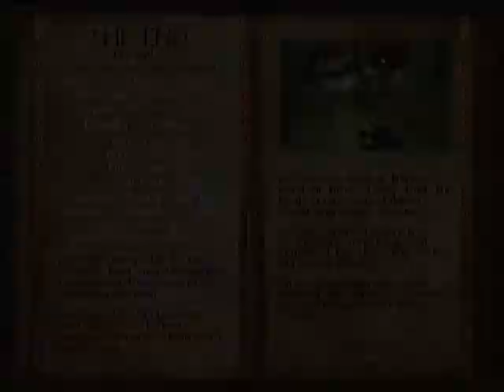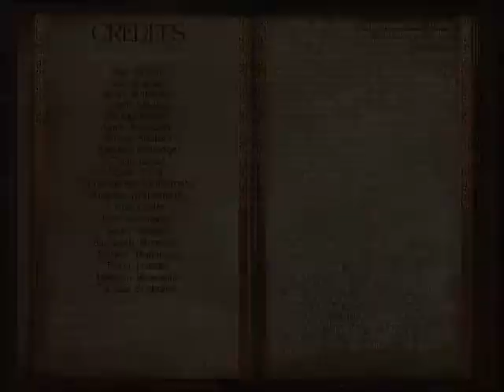Let's play Wik & the Fable of Souls - Outroduction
End of Story of Wik & the Fable of Souls

Our heroes led the Sylphs to the dreaded land, and their Insectus forms mesmerized their slavers according to plan. Horrified, the Dark Masters tried to flee, but their progeny devoured them with bloody Glee. In the end what a fitting twist of bitter Irony, that the Dark Masters own slaves would end their Tyranny. As the Insectuses turned Dark Masters into food, Noel, Karen and Coco searched for the souls of their departed brood. After searching for what seemed like ages, they finally found their friends souls in silver cages. Power of Airachnid amulet flared ever so bright, like a sun in their hands it illuminated the night. Noel, Karen and Coco overcome with unbridled glee, when the light faded, there stood Luchia, Hanon, Rina and Seria. Their torment ended, they departed the Alien Zone, bid farewell to Treebeard, Grandmother Willow and Groot, gave back amulet to the Airachnid, who decided to adopt the Insectuses and take them at their new home on planet Dantooine, and Mermaid Princesses returned home safe and souns.

The End.